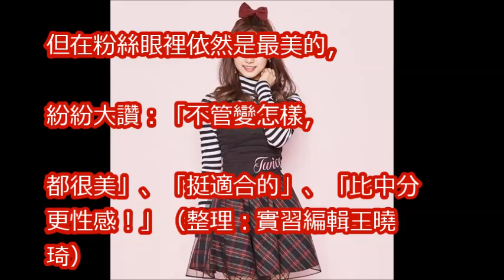TWICE登雜誌封面人物！周子瑜狂野捲髮亮相 網：性感